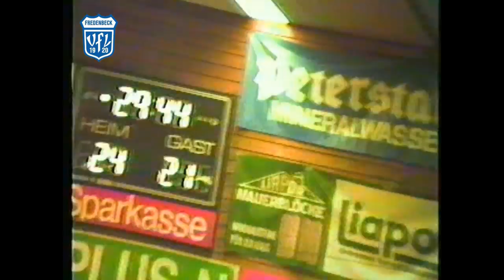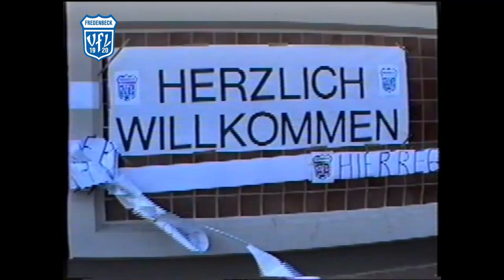VfL Fredenbeck - nach dem Aufstieg 1988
Szenen nach dem Aufstiegsspiel am 14. Mai 1988 in Schutterwald und bei der Ankunft am nächsten Morgen in Fredenbeck.